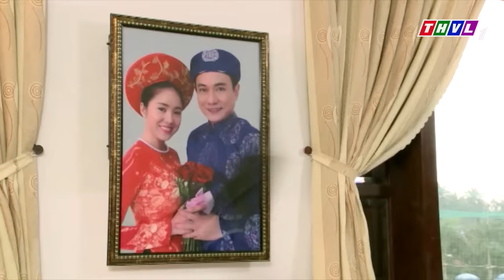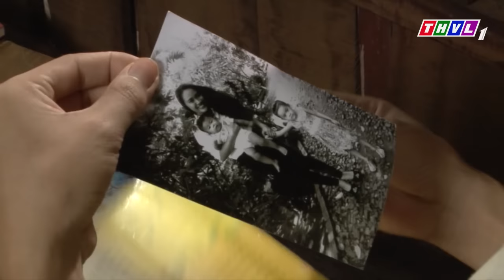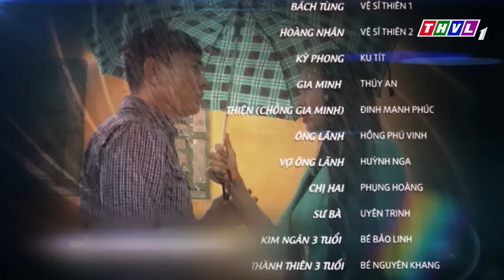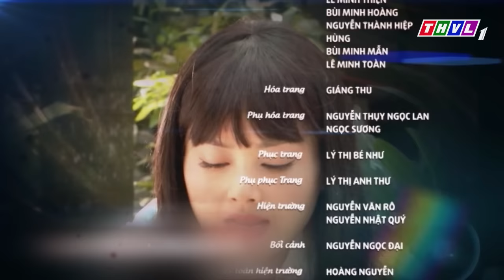THVL | Trận đồ bát quái - Tập 1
Phim với sự tham gia diễn xuất của Lê Phương, Hoàng Phúc, Lan Phương, Lương Thế Thành và sẽ được giới thiệu trong khung giờ vàng phim Việt 20h các buổi tối từ thứ hai đến thứ bảy trên THVL1, bắt đầu từ 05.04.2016